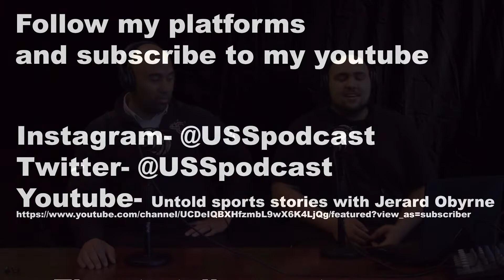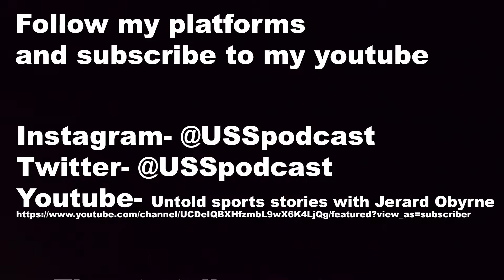Nick Johnson story discusses football and coaching while his wife was fighting for her life.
Most inspirational story I have ever heard. I sat down with Nick Johnson and we discuss coaching football, him being fired, the cancellation of the program, and the perseverance him and his family have gone through for years.